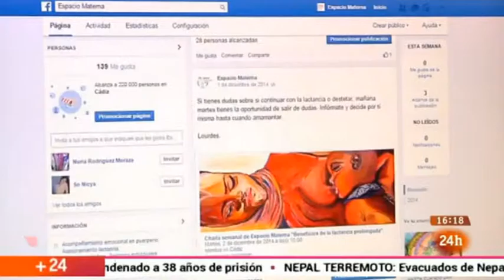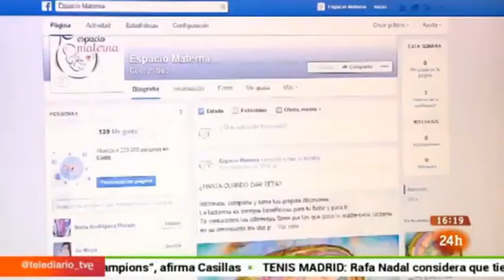Espacio Materna en el programa "Emprende" de RTVE (30-04-2015)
El programa "Emprende" de RTVE se hace eco de nuestra Historia de Luz sobre Espacio Materna, el proyecto de Lourdes Muño. Ella es madre, educadora social y está formada en la atención a la maternidad y en la primera crianza. En ocasiones, las madres, asegura Lourdes, se sienten desorientadas y confusas, especialmente las primerizas, Además, las dificultades a la hora de amamantar a sus hijos les causan sentimientos de angustia. Por ello ha creado Espacio Materna, un proyecto de emprendimiento basado en visitas a domicilio para el apoyo emocional de las progenitoras y ayuda a la lactancia natural.